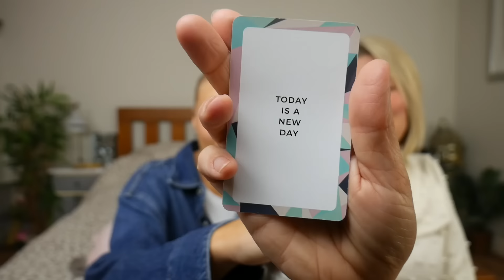HUGE AUTUMN COLLECTIVE HAUL!! Primark, ZARA, River Island & more!! mum vs daughter!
The autumn content continues! Today we do a collective haul of all the autumn clothing and accessories we’ve picked up over the last few months xxxxx